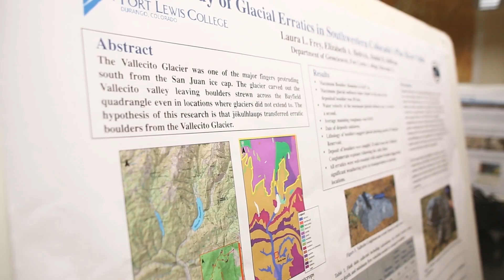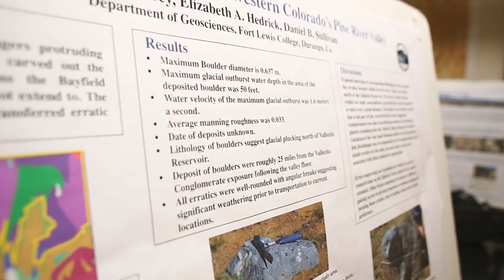Rocks, minerals, and the earth: Geology at Fort Lewis College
What is it like to study geology at Fort Lewis College? Students Kyle and Catherine, along with Dr. David Gonzales, talk about studying in world-renowned locations, taking 50-100 field trips, and getting hands-on experience in and out of the classroom.

Fort Lewis College is the Southwest's crossroads of education and adventure. Our blend of small classes, dynamic academic programs, and a liberal arts perspective leads to transformative learning experiences that foster entrepreneurship, leadership, creative problem solving, and life-long learning. And our unique & beautiful mountain campus, on a mesa above historic Durango, Colorado, inspires an active and friendly community with a spirit of engagement, exploration, and intellectual curiosity.

Fort Lewis College
1000 Rim Drive
Durango, CO 81301

KYLE: Fort Lewis College is an ideal place to study geology because of where we're located. We're on the flanks of the San Juan Mountains, we are in one of the only exposed pre-Cambrian terrains in the southwest, and we're not so far from the Colorado plateau either, most of which can be accessed either out of our back door or via a thirty-minute van ride.

CATHERINE: So the geology in the Four Corners area is so unique and diverse. Other people come here to study geology. We don't go to the midwest to study geology, they come here to study it. And anywhere you go, you can find something cool.

DR. GONZALES: Well, I'm a graduate of Fort Lewis College and I went through this program in the 1980s. And one of the great experiences I had when I was here was being able to go out on the outcrop, touch the rocks, feel the earth, be part of the experience. And I think that's what we try to give our students today is that experience of not just sitting in the classroom, listening to us lecture and read books, but actually getting out and engaging in the geology and engaging in the processes that we can observe. A student will be able to be involved in anywhere between 50 and 100 field trips, depending on the courses they take and activities they're involved in. And these can be local, many of them, other times they're more regional, and then sometimes we go even further, to New Zealand, Hawaii, I'm planning a trip to Iceland. We're all very fond of field trips, so we want to engage students in those as well.

KYLE: So what we do at Fort Lewis College, aside from looking at rocks 8 hours a day, which is what most people think we do, which is true, we're given a very multidisciplinary education. We're good writers, we take math classes, we take chemistry, we take physics, and so, I think, no matter what field one goes into, out of Fort Lewis College, we're prepared for a lot of different obstacles that may come in our way.

DR. GONZALES: One of our overarching missions is to employ students. We understand that the receiving of the diploma is a very important milestone, but our personal opinion is that we like to see our students have career paths in the fields that they study. So we actively seek those opportunities and try to place our students in those jobs and career paths.

CATHERINE: Probably my biggest takeaway, leaving Fort Lewis College with a geology degree, is that I have a lot of opportunities in front of me and a lot of things that I can do now that I couldn't have done before. And more than anything, I can go outside on a hike or a bike ride and I know what I'm looking at. And it's probably the coolest thing ever to be able to go on a bike ride with someone and they'll be like, "What is this rock?" or "What is this that we're looking at?" and I can explain it to them and tell them what's going on. People love geology and I'm happy to share that with them.